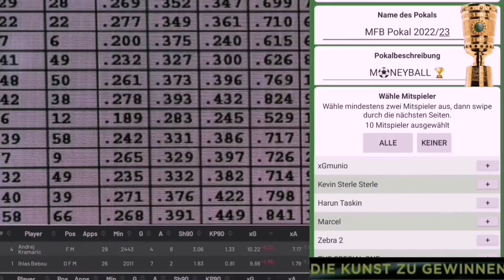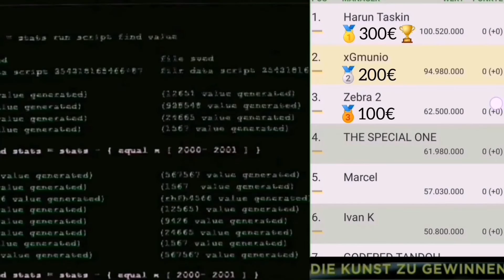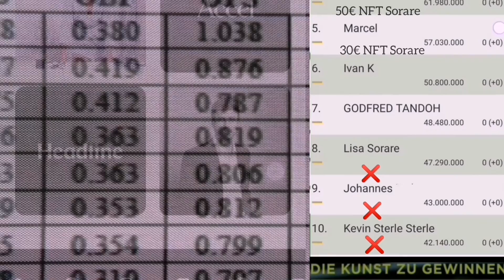POKALMODUS bei Comunio - MFB Pokal + LIGA Payouts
Unsere 10er Liga ist endlich komplett und wir erstellen unseren ersten Moneyball Pokal.
In der nächsten Folge machen wir dann eine Ligavorstellung und können dann nächstes Wochenende in die neue Saison starten!

@Comunio  Tipps und Tricks sowie die richtige Anwendung der xG, xA und xT Statistiken.
Transfertipps, Spieltag Analyse und Mannschaftsaufstellung in der Saisonvorbereitung.

Unsere 10er PRO PLAYER Liga
Spielt um die MONEYBALL Meisterschaft mit, der Gewinner bekommt ein Preisgeld von 300€, den 2. Platz erwarten 200€ und dem 3. Platz 100€.

Die Platzierungen 4 und 5 erhalten eine weitere Gratis PRO PLAYER Saison sowie Ethereum/NFT im Wert von 50€ und 30€ in Form von Karten von dem Neuen Online Spiel Sorare
Die 3 letztplatzierten müssen eine Gebühr für den Ligaverbleib entrichten oder machen den Platz frei für neue Manager.

xGmunio Formel für Spielerprognosen (Excel Tool)
Individuelle (Liga, Team und Saisonphasenabhängig) Beurteilung von Transfers...

Während der Saison erwarten euch pro Woche 2 Folgen:
 Die Spieltags Vorbereitung sowie die Spieltagsanalyse.

Saison 2022/23